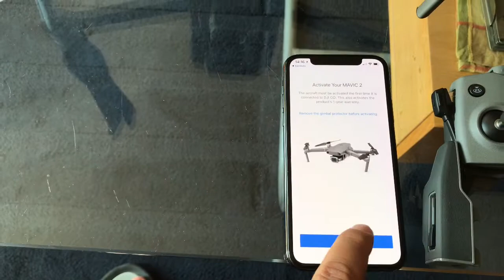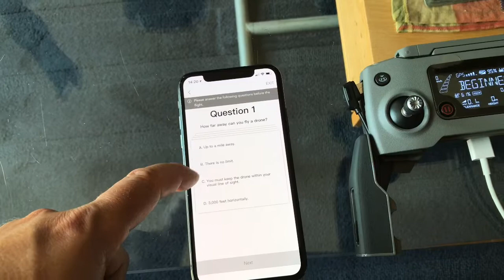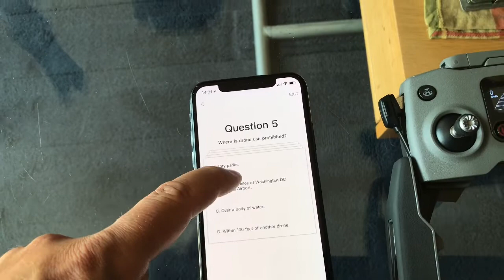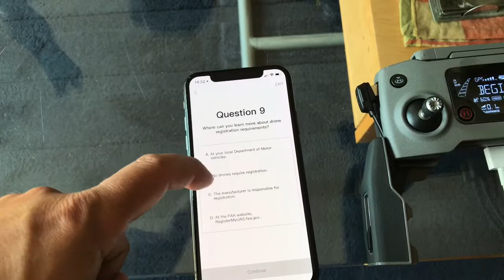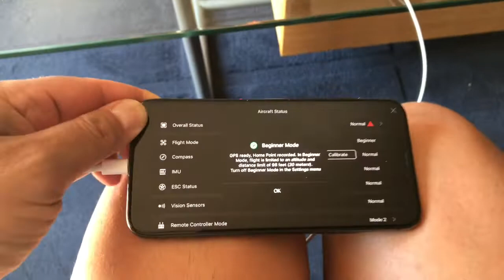Mavic 2 Pro első felszállás